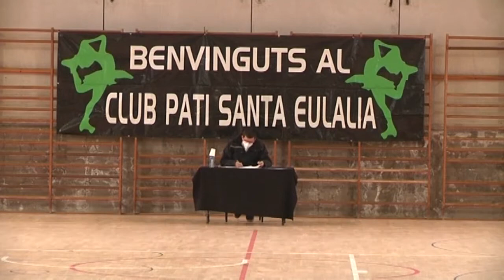El Club Patí Santa Eulàlia organitza un trofeu valoratiu al Pavelló